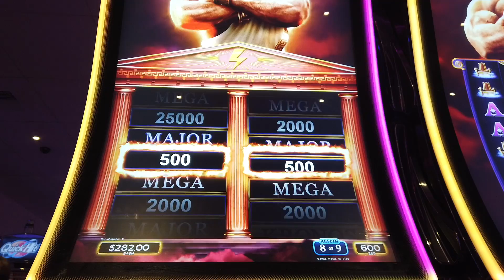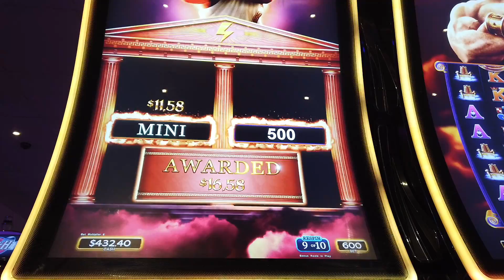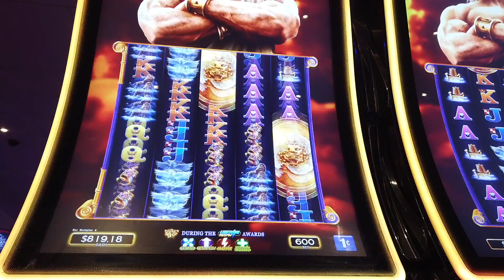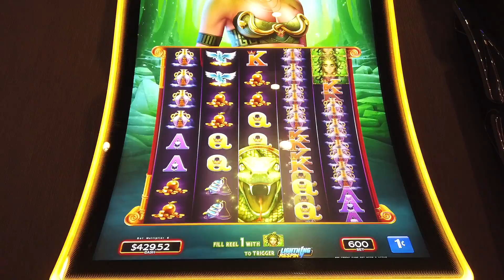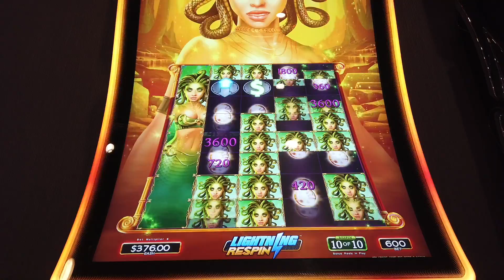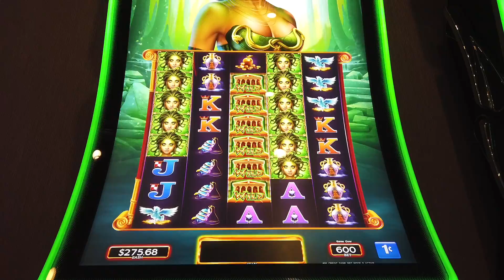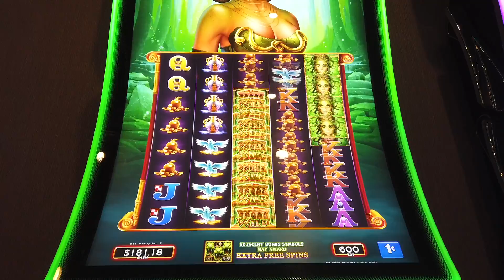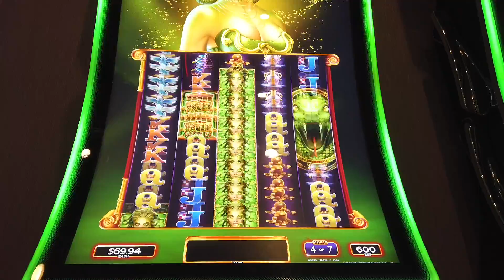I did AMAZING on Kronos Unleashed Huge win!